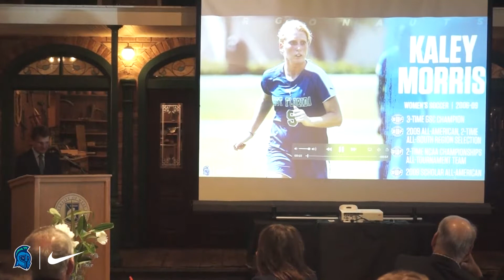Hall of Fame 2018: Kaley Morris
Kaley Morris came to UWF as an accomplished player with impressive prep and club credentials. UWF coach Joe Bartlinski remembers her as someone who would never be outworked, whether on the field, in the classroom or in the weight room.

It didn't take her long to break into the starting lineup and make her mark on defense, helping the Argonauts post a 76-8-5 overall record. The 76 victories are the most in a 4-year period in program history.

Along with goalkeeper Courtney Jones, the duo led a back line that registered 48 shutouts in 89 contests while advancing to the NCAA Tournament all four years with the first two NCAA Championships appearances in UWF history.